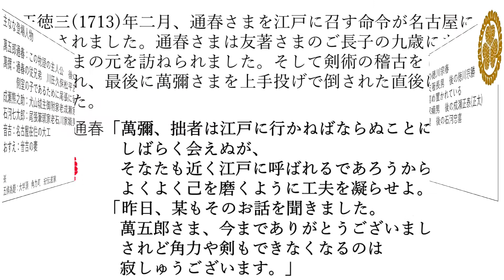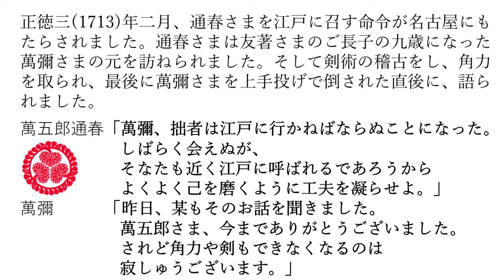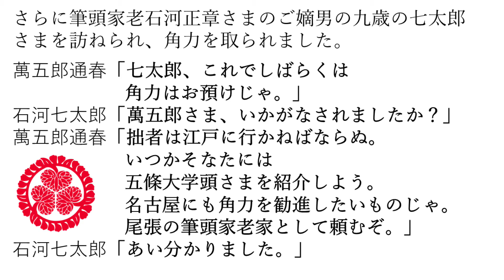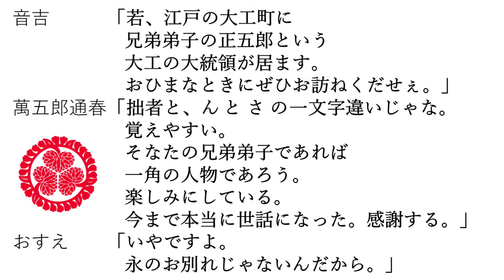尾張黄門徳川宗春物語 第46回 名古屋の人々との別れ 202100724 まぁ栄華やぁ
通春の江戸への下向が決まり
重臣の子息
商家
世話になった大工夫婦などの家を
挨拶に回る